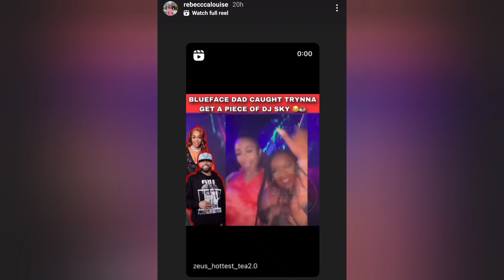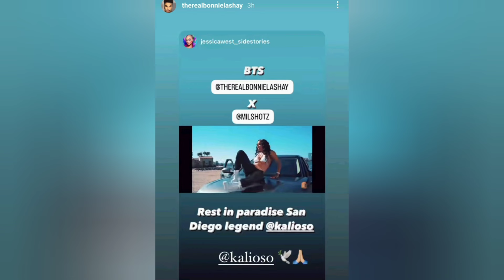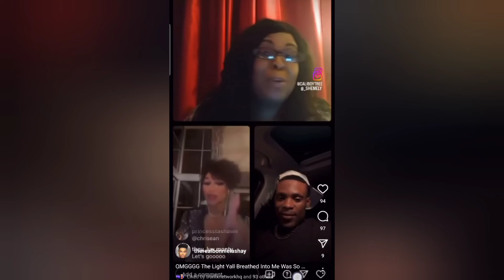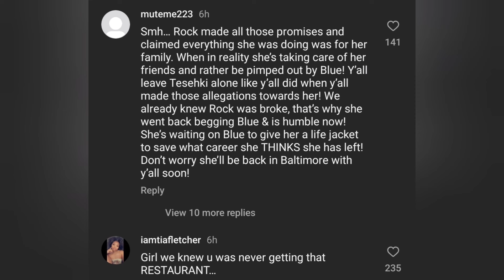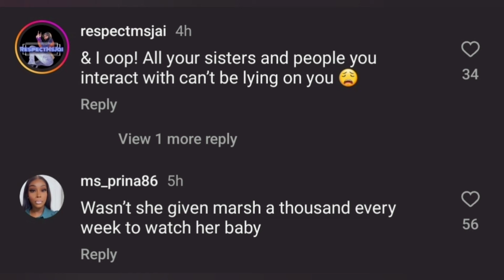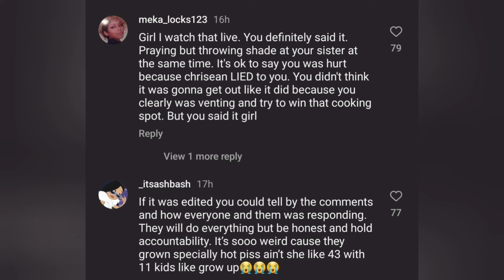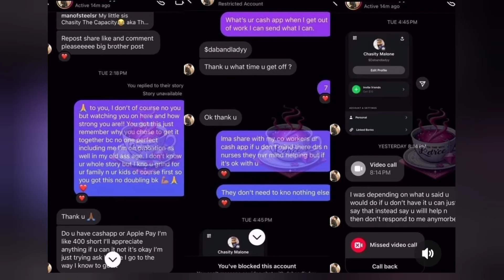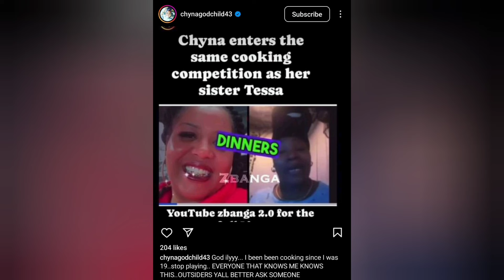PapaBlue & GF Rebecca made up|Bonnie TV deal in WORKS|Malone sisters FINANCIALLY STRUGGLING|+MORE